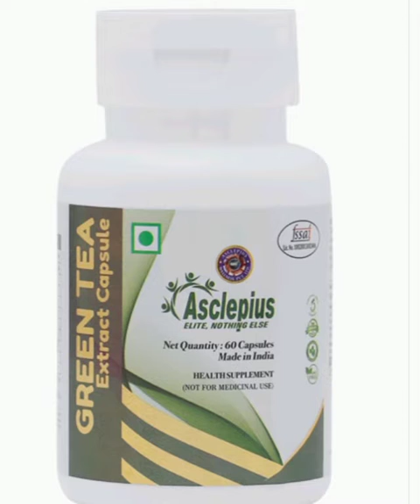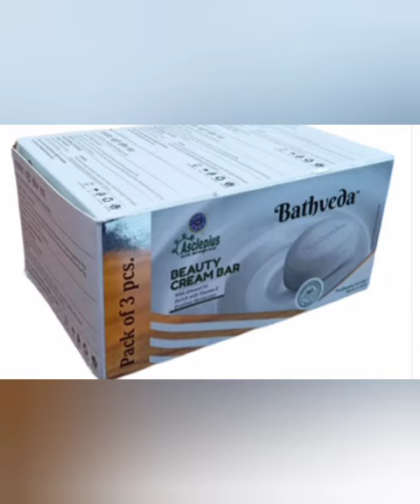Asclepius,awpl new product Green cofeee || सम्पूर्ण जानकारी | full information